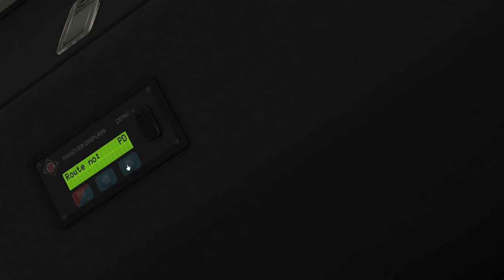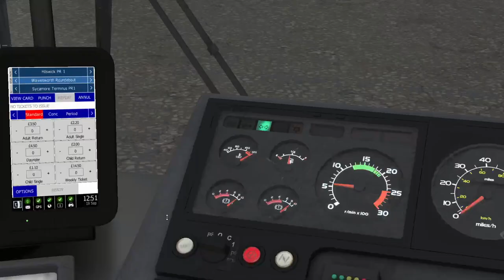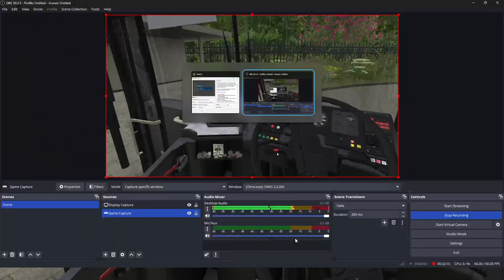omsi2 Yorkshire b10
hello welcome to omsi2 been awhile since my last upload but am back am planing to do a stream soon so sub if you want to see that and this bus is kinda on fire it was loaded like that so enjoy

links